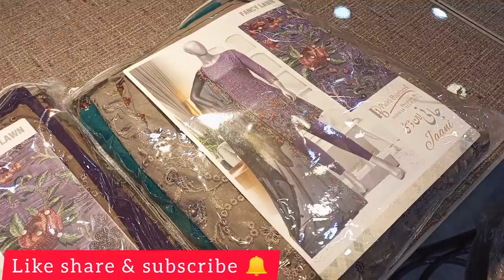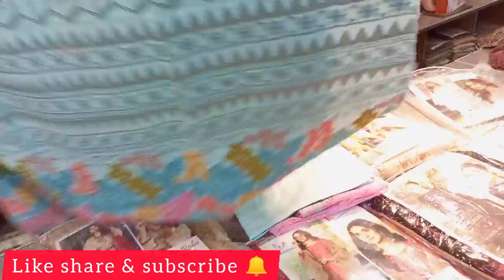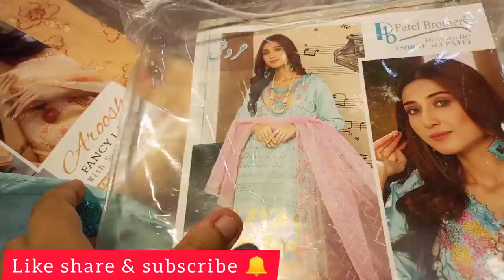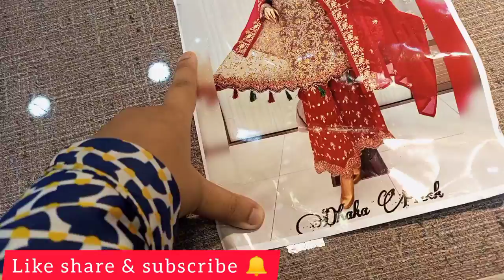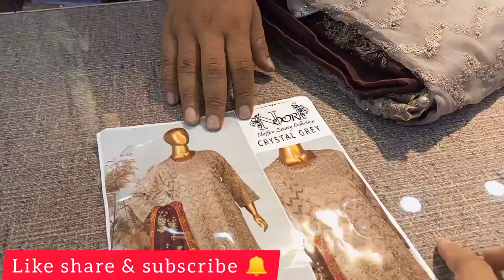Party Wear in Reasonable /bolden market/vlog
address

IQBAL BOSKI ARTS
Manufacturers & wholsalers
Shop #116, outlet #3 mustafa cloth market, near lemon masjid Bolton Karachi